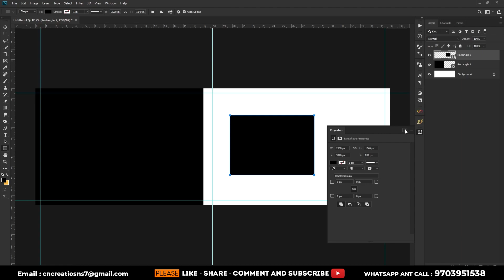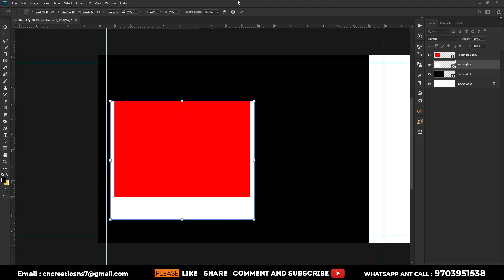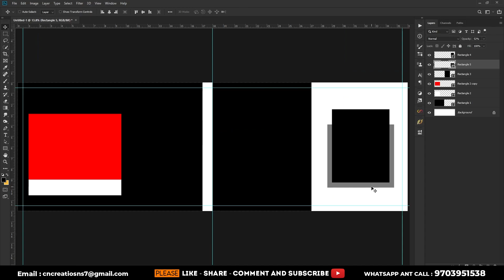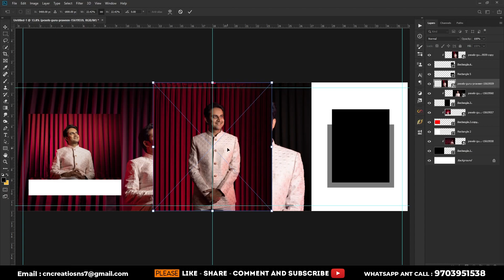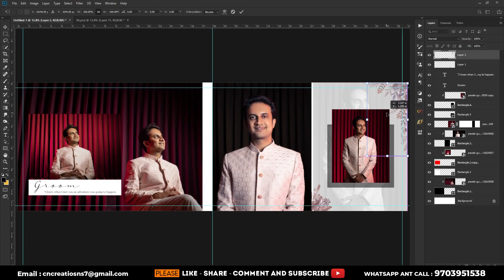How to Create 12x36 Groom Wedding Album Design in Photoshop | FREE DOWNLOAD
We  will do for you best customised design | 2024
Wedding | Pre-Wedding | Post-Wedding | Raw Editing | Photo | Manupulation | All Type Of Editing
For details WhatsApp / Ring us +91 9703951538